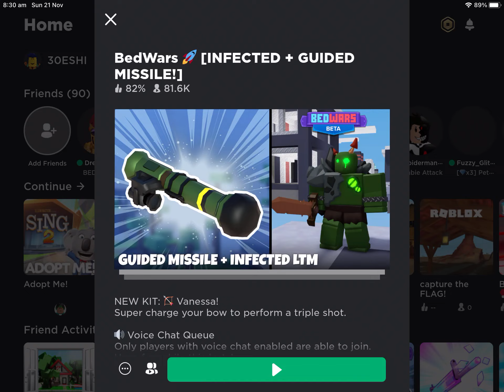Me playing bedwars part 4